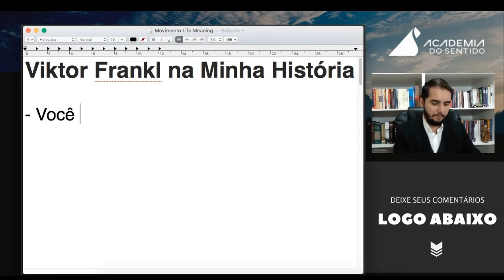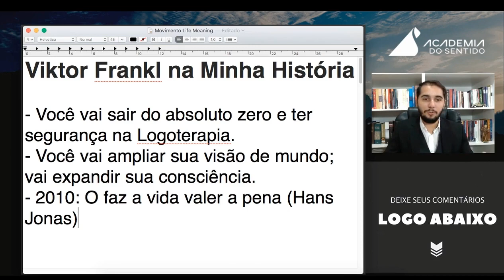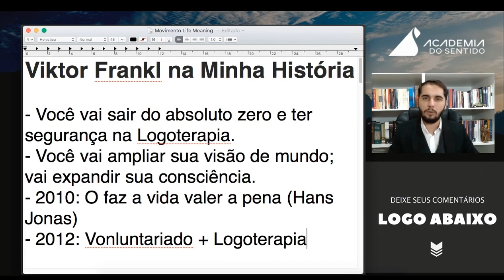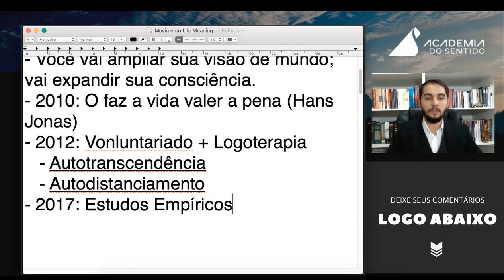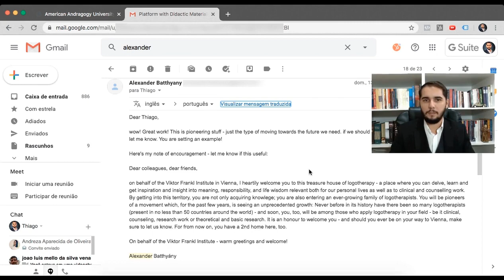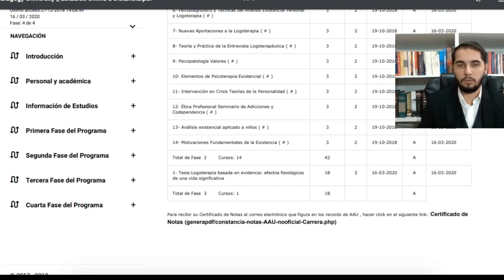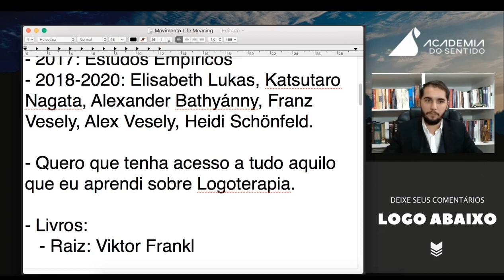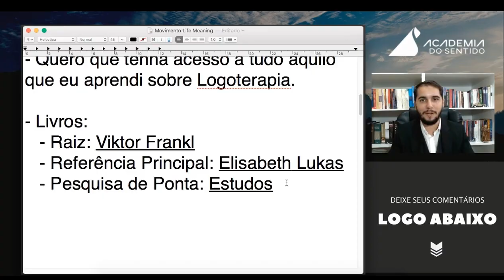Aula 1 | Viktor Frankl na Minha História | Logoterapia Essencial